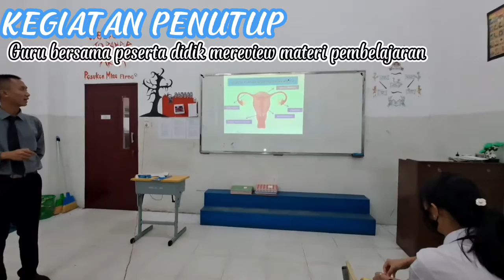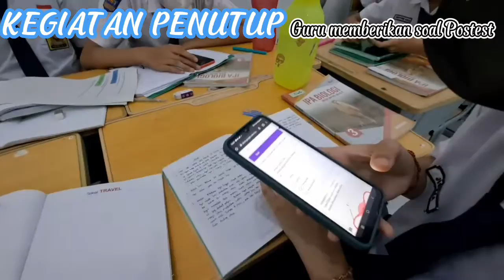Video Praktik Pembelajaran PPG Daljab 2 - Materi Sistem Reproduksi Manusia